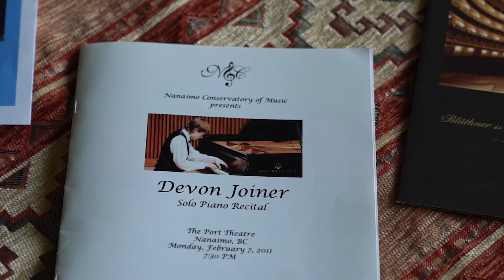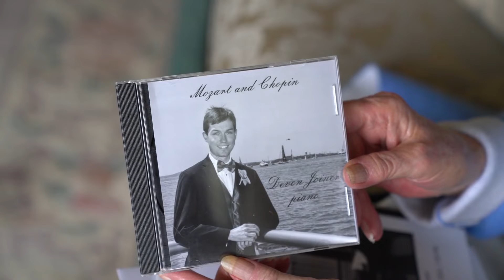Devon Joiner, Excellence in Culture 2020 (CITY of NANAIMO)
Devon Joiner is named as the 2020 Excellence in Culture Award recipient for his international award-winning career as a concert pianist. Devon has made numerous guest appearances with the Nanaimo Youth Choir, the Camerata Singers, the Island Bel Canto Singers and the Vancouver Symphony Orchestra. He has performed across Canada and the US, as well as in Asia, Europe and Africa, making his orchestral debut with the Vancouver Symphony Orchestra (2007) and Carnegie Hall (2011). In addition to his performing career, he has been the collaborative pianist for the Children’s Highbridge Voices choirs in the Bronx. Devon has taught many students, including five weeks of arts empowerment workshops in Tanzania with the Arusha Arts Initiative. Learn more about Devon and the City’s Culture & Heritage Awards

Videos by Kelly Adams Video & Photography